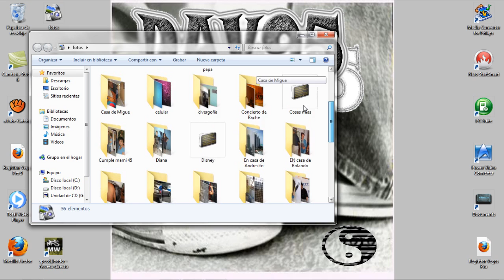my pc screen recorded in HD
recorded my pc screen to see what else watch the video

pantalla de mi pc grabada. para saber lo demas miren el video